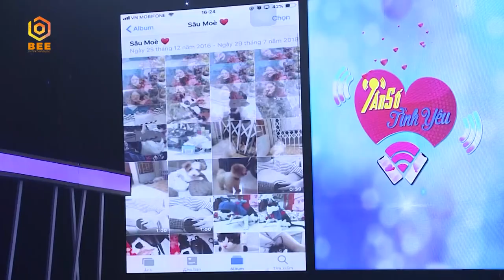Vì BỐ MẸ EM KHÔNG HẠNH PHÚC nên em không dám ĐẶT NẶNG CHUYỆN TÌNH CẢM 😪